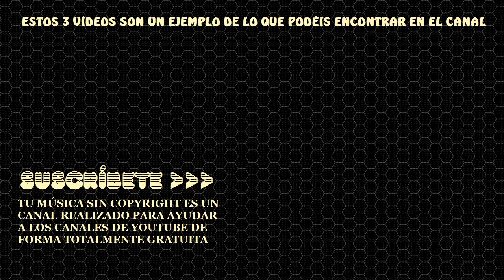MÚSICA SIN COPYRIGHT Sebastian Florian - Let's Go (feat Elizabeth) [TMSC]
Música sin copyrigth para usarla en YouTube. Canciones sin derechos de autor para tus vídeos de YouTube. Podrás monetizar sin problemas. Tenemos mas de 200 canciones sin copyright.